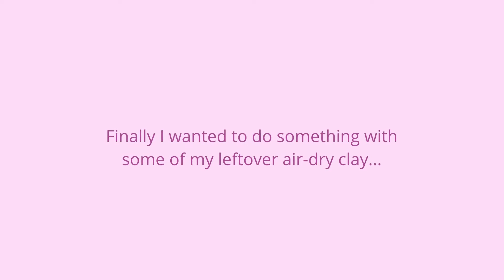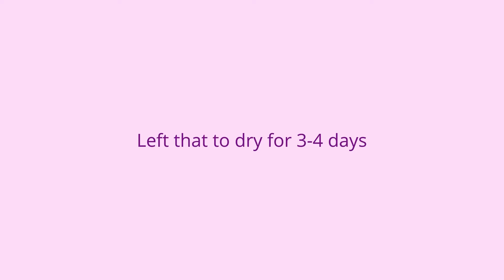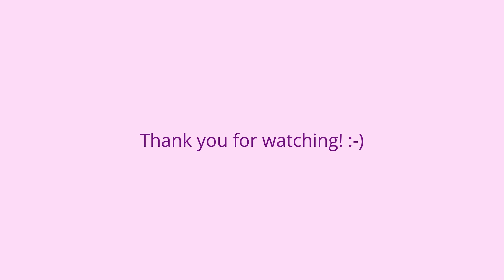Messing around with air-dry clay, bujo birthday tracker, and baking a lemon tart / Quiet Weekly Vlog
Hello! Welcome to another weekly video! This week I put together a birthday tracker (we'll not talk about the fact I did it in pen and then got one of my relative's birthdays mixed up... always use pencil first!), messed around with watercolours and air dry clay, and baked one of my favourite desserts, lemon tart.

This is the video by Tina Le which inspired my little clay dish:

I definitely recommend using a more rounded vase like hers for shaping it, since I had to smooth out little ridges in mine from the bottom of the jar!

One of my bullet journals is from Notebook Therapy, and I highly recommend their stencils too! You can get them here: